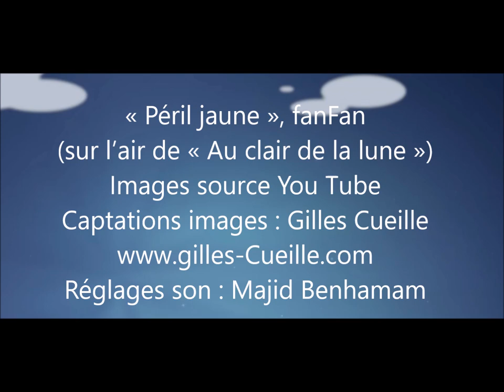Péril jaune (Au clair de la lune) - fanFan